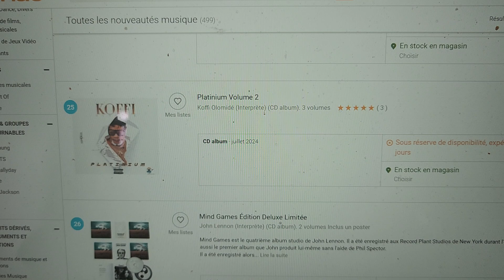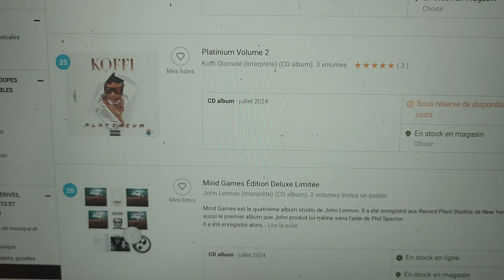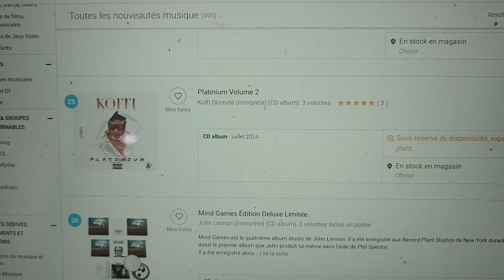ALERT ⚠️ 📢 🚨 ⚠️ 📢. LE CLASSEMENT DE L'ALBUM PLATINIUM-VOL-2 DE KOFFI OLOMIDE SUR LE SITE DE LA FNAC